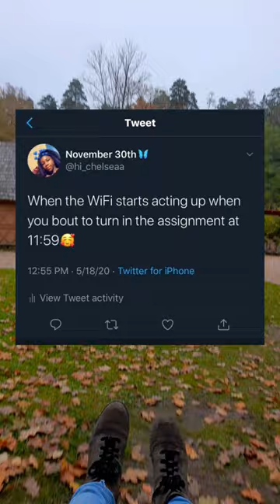WHY DOSE THIS HAPPEN!?!?